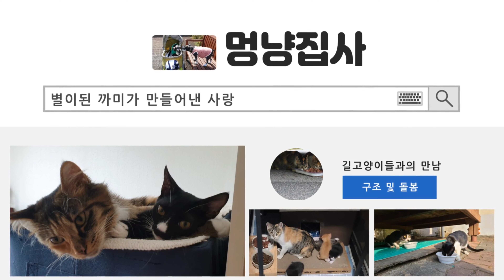애나미를 아주 쉽게 포획했으나 이동장이 허술하다보니 손쉽게 탈출한 애나미, 어쩌면 남아 있는 새끼냥들을 위한 엄마의 초힘적인 모성애 였을까?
*현재 멍냥집사는 15마리의 길고양이들을 구조해 집에서 2마리를 돌보고 있고
사정상 작은원룸을 얻어 13마리의 길고양이들을 구조해 홀로 돌보고 있는 상황이라
더이상의 구조는 여건상 불가능한 상태인데
최근 11월11일 비예보로 인해 어미냥 애나미가 돌보지않는 새끼냥 3마리를 외면할수 없어
또 구조하게 되었습니다.
멍냥쉼터에만 16마리가 되었으나 그중 몸이 가장 작고
왜소한 턱시도 매콩이는 6일차 하늘의 별이되었습니다.
멍냥쉼터 막둥이 폴짝이를 제외하고는 모두가 중성화수술까지 마친상태지만
입양이 다들 안되어 멍냥쉼터는 지금 포화 상태가 되었습니다.
그런 상황임에도 새끼냥들을 외면못한 멍냥집사ㅜㅜㅜ
아이들이 입양도 잘가야 또다시 안타까운 아이들을 구조와 돌봄 또 입양까지 진행이 될텐데 .
앞으로 이런 상황은 계속 반복될텐데 걱정이 이만저만이 아닙니다.
부디 입양희망자분이 나타나주길 바래봅니다.